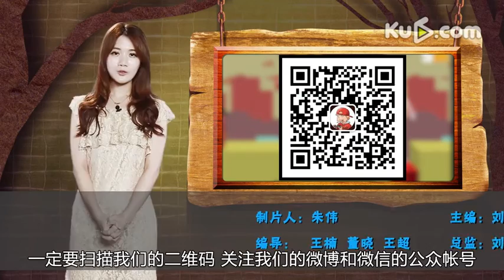【靚女手遊日記】口袋巴士本週推薦 第14期